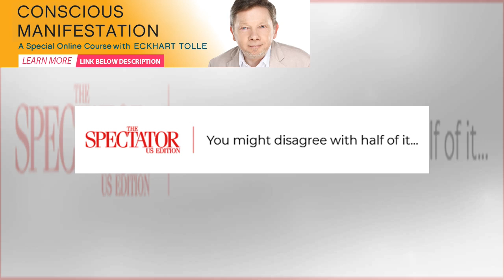The Democratic party’s post-Christian America | Spectator USA | Spirione Girl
The new Pew report doesn’t mince words in its headline: ‘In US, Decline of Christianity Continues at...